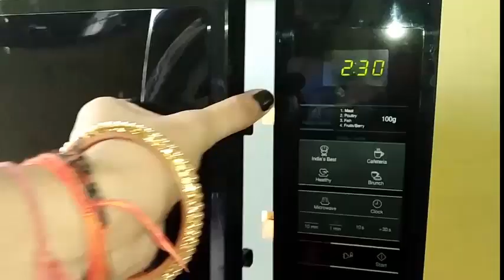सिर्फ 5 मिनट में बनाए सॉफ्ट, स्पंजी ढोकला वह भी मग में | Mug Dhokla Recipe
In this recipe I show you how to make mug dhokla at home. in just 5 minutes.
Enjoy this yum recipe from Yum Foods.